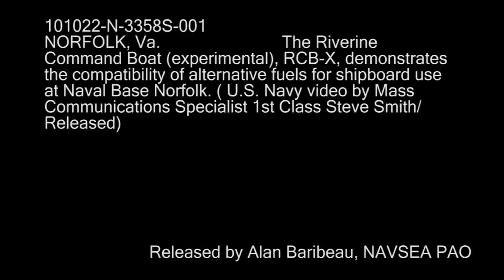U.S Navy Riverine Command Boat on Bold Alligator RIVRON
NORFOLK, Va.  Sailors assigned to Riverine Squadron (RIVRON) 1 practice maneuvers off the shore of Naval Station Norfolk in a Riverine Command Boat Experimental (RCB-X). The RCB-X is powered by an alternative fuel blend of 50 percent algae-based and 50 percent NATO F-76 fuel. The testing and demonstration of alternative fuels for ships is led by Naval Sea Systems Command's advanced fuels program office. The office, working in coordination with the Task Force Energy Maritime Working Group, supports the secretary of the Navy's efforts to reduce total energy consumption on naval ships.
(U.S. Navy video by Mass Communication Specialist 1st Class Steve Smith/Released) 101021-N-3358S-001